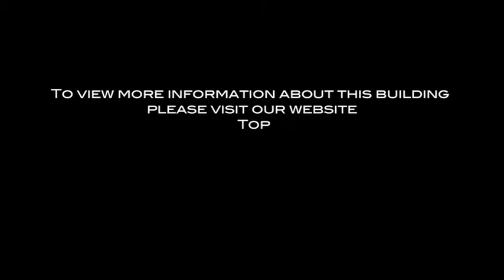Legendary Place Condominiums West Hollywood | 1411 N. Detroit St. West Hollywood, CA 90046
TopLACondos.com presents...  Legendary Place, built in 2010, where the difference is in the details. Located off Sunset Blvd only a few blocks from Runyon Canyon these 23 residences boast superior design, modern convenience and a floor plan to suit every desire.

This collection of single and town home style residences offer the best in design and style. Open floor plans, cook's kitchens featuring Viking appliances, CaesarStone counters, stainless back splashes and custom Italian cabinetry and sumptuous bathrooms complete the perfect place to call home.

This controlled access building includes secure parking and rooftop solar panels that help keep HOA dues to a minimum.

To preview every listing currently for sale & for lease, please visit the